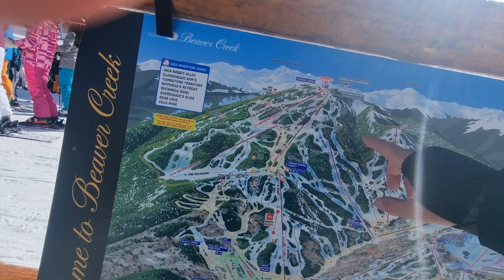Beaver Creek ski resort CO USA intro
Introduction to the facilities & ski runs at Beaver Creeek ski resort in Colorado USA.